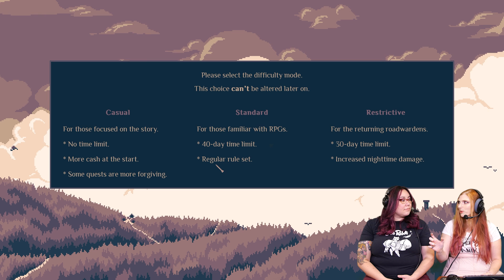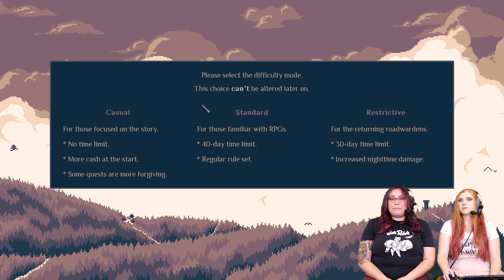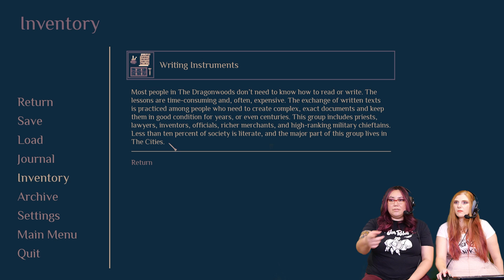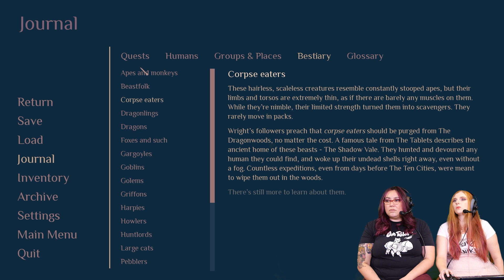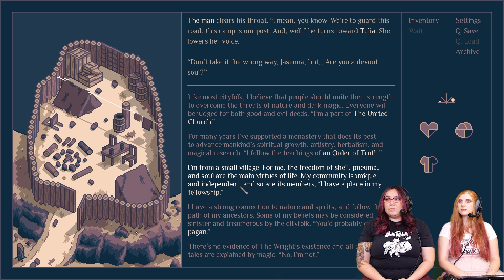The Scholar with the Shady Past! - Roadwarden (Story Rich Narrative Game)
Aenne and Jas are checking out the new narrative text-based RPG, Roadwarden. The road is long and scary in this choose-your-own adventure story rich game set in a grim fantasy world.

If you'd like to learn more about the game, click on the

Find out more about this game here: